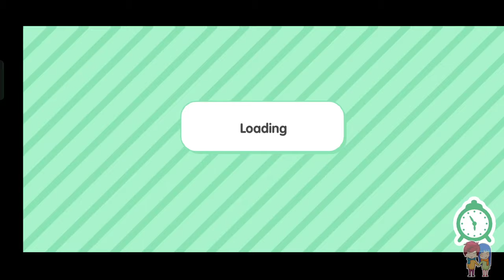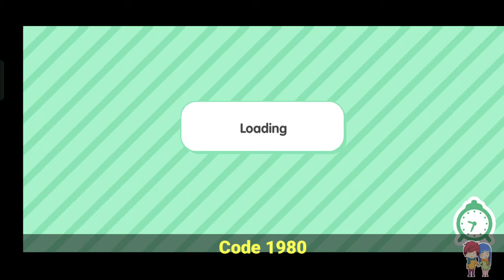😍 SpongeBob Free Furniture Pack! Toca Boca Free Code 2023